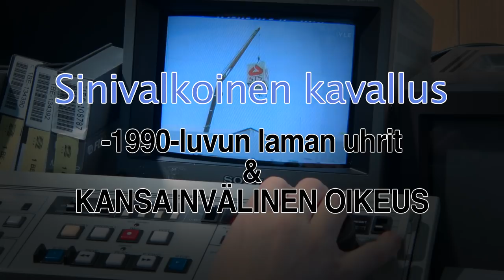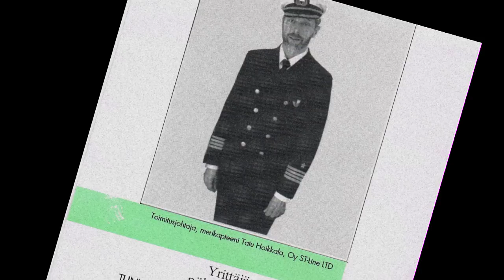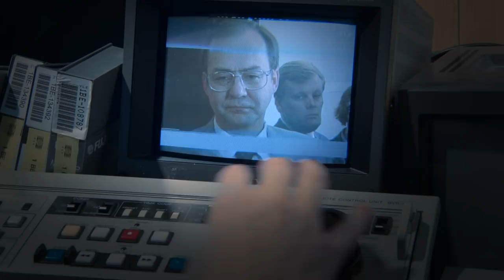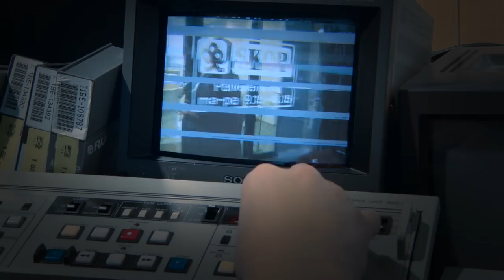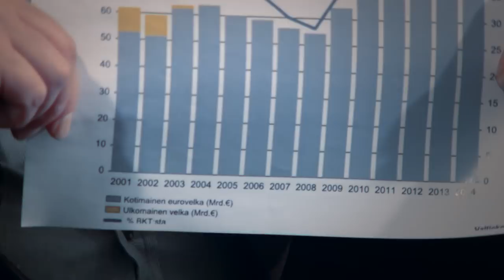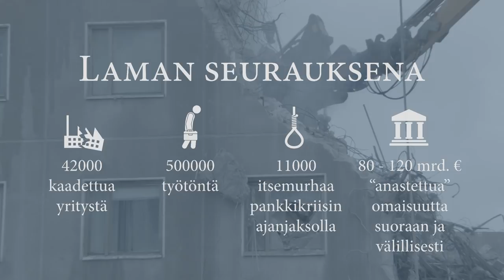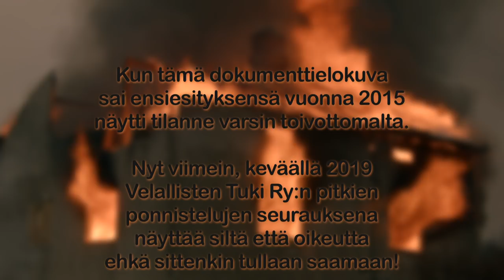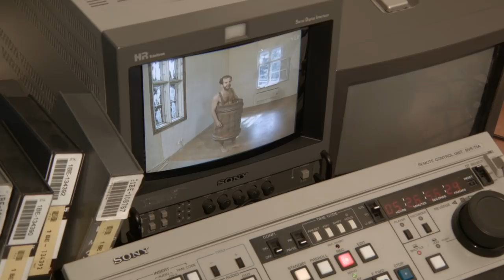Sinivalkoinen Kavallus eli 90-luvun laman edelleen jatkuvat vaikutukset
Kaksikymmentäviisi vuotta sitten olleen laman rauniot on sementoitu rikolliseen toimintaan. Lokakuussa 1993 allekirjoitettu salainen sopimus on tapahtuman ydin ja todettu kansainvälisesti petosasiakirjaksi. Globalisoituva Suomi luovutettiin sekasorron varjossa ulkomaisen tahon hallintaan ja sekin laittomasti. Tuhot ovat mittaamattomat ja kasvavat edelleen.
Velallisten Tuki Ry on nyt vihdoin saamassa isoa pyörää liikkeelle ja ensi kertaa on nyt jonkinlaista toivonkipinää että tätä sotkua ryhdytään perkaamaan tosissaan.